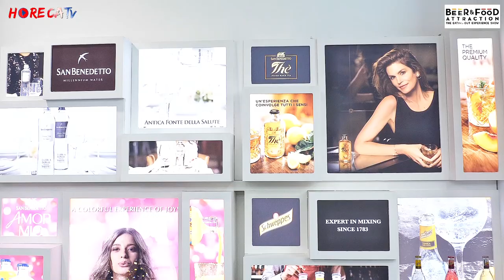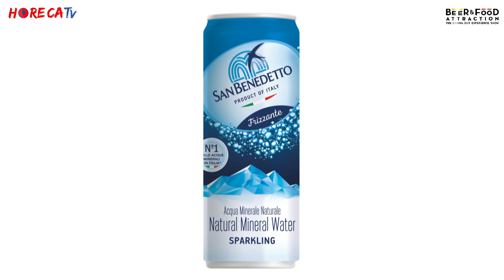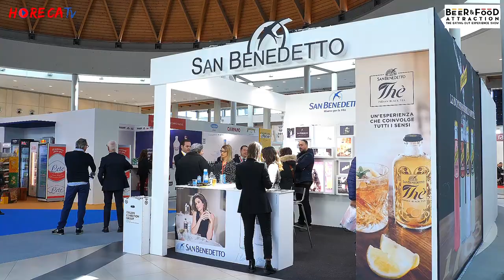BEER&FOOD ATTRACTION 2020 - Intervista con Enrico Zoppas di Acqua Minerale San Benedetto SpA